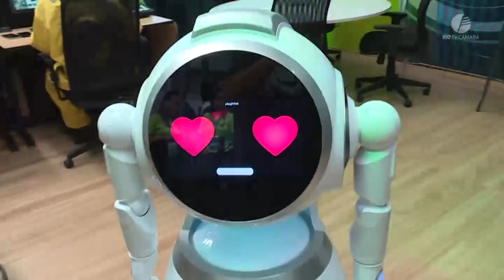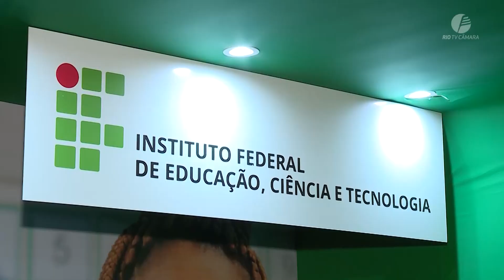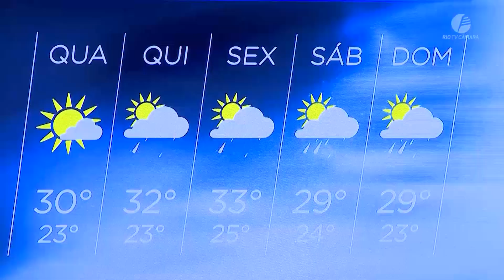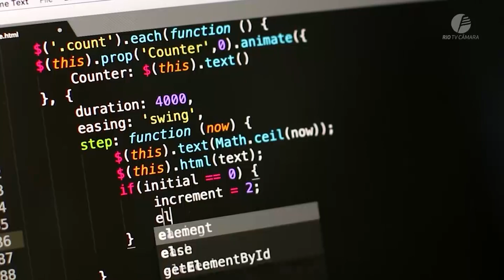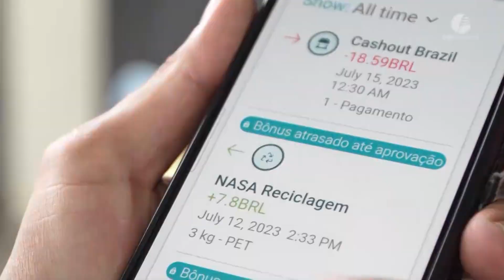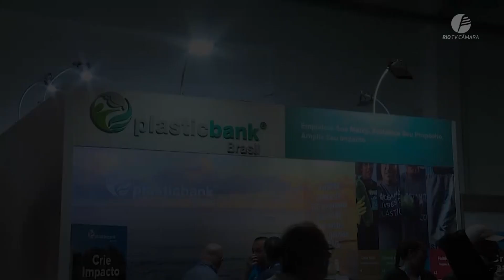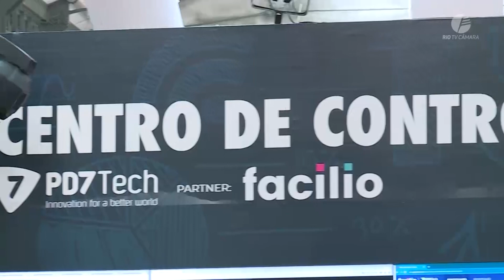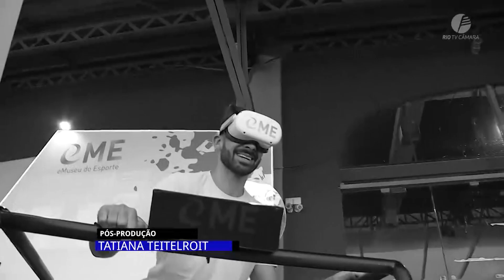Rio, capital da inovação - Câmara Rio Reportagem Especial #83 - 11.10.2023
Câmara Rio Reportagem Especial: 💡 A Rio Innovation Week mobilizou diversos setores em um espaço destinado à discussão de tendências e estímulo de criatividade, empreendedorismo e ação.

🤖 A Reportagem Especial apresenta as novidades que prometem fazer a diferença no dia a dia das pessoas e tornar processos mais simples e eficientes em todos os segmentos.

🎥 Plano Diretor, Orçamento Participativo, Empreendedorismo... Não importa qual é o tema, com uma grande reportagem tudo fica mais fácil de se entender. Câmara Rio Reportagem Especial, quarta-feira, a partir das 20h.